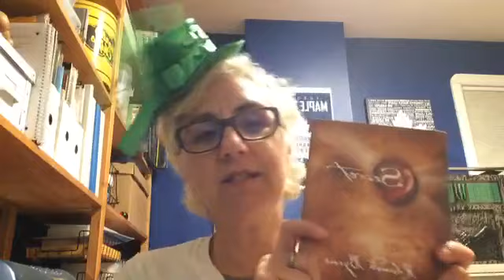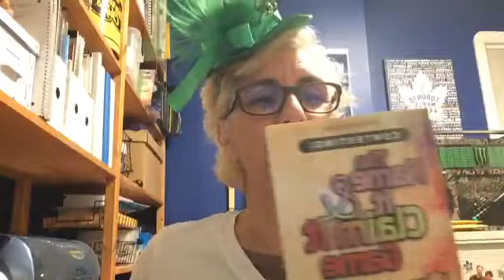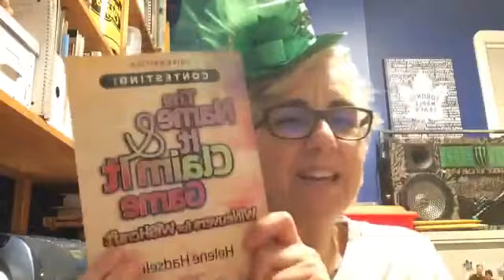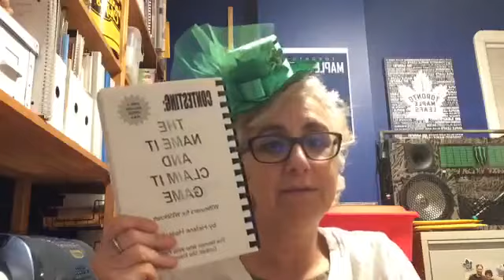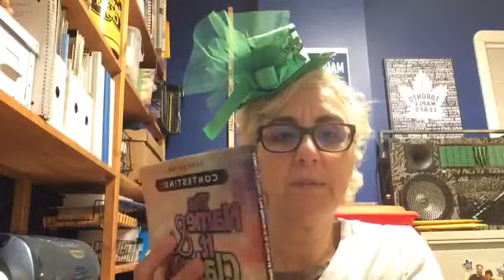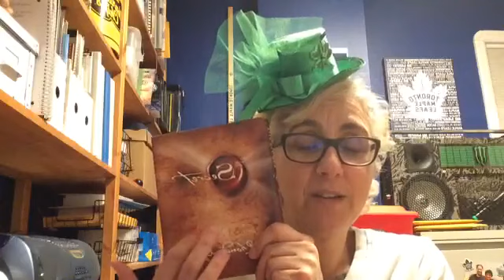St Patrick’s Day Special all about LUCK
This was originally streamed as a Facebook Live on Tuesday, March 17th, 2020.

St. Patrick’s Day Special FB Live all about LUCK 🍀

In this Facebook Live I talk about all things lucky! Plus you have a chance to win prizes.

LINKS as promised:

The Luck Factor (Book)

The Law of Attraction (Book)